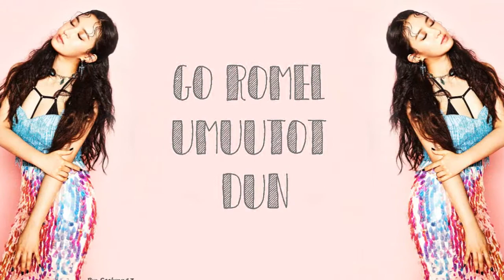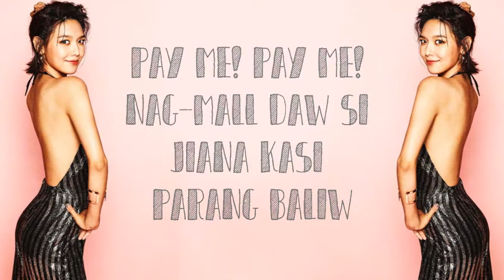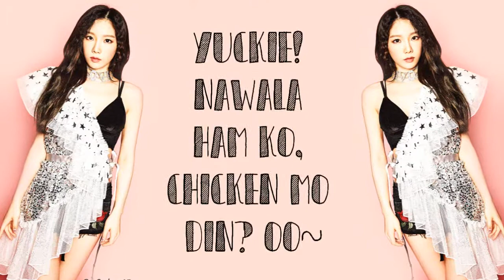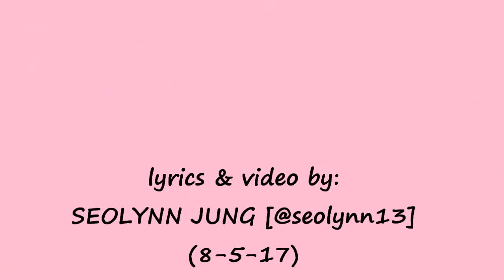SNSD Holiday Tagalog Misheard Lyrics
Holiday's fake sub.
Funny lyrics of holiday
Comment box is open for kpop song suggestions.